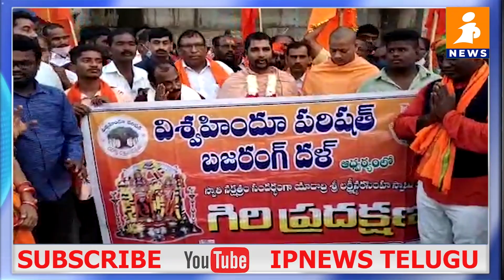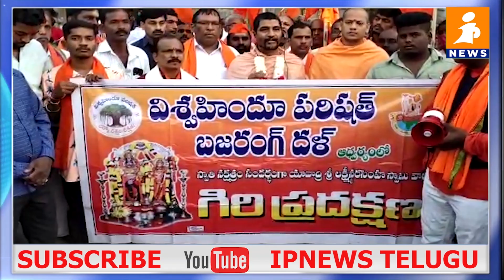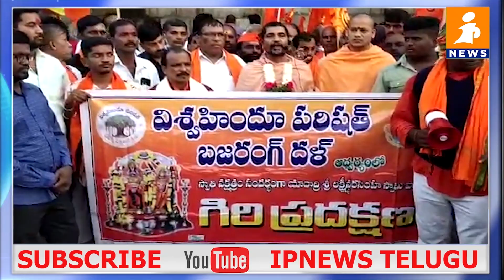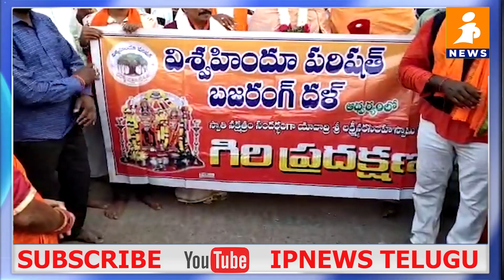యాదగిరి లక్ష్మీనరసింహస్వామి గిరి ప్రదక్షణభక్తిశ్రద్ధలతో స్వామివారి కీర్తనలతోఘనంగానిర్వహించడంజరిగింది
IP NEWS TELUGUis a leading 24-hours Telugu News channel that presents the complete picture of news stories that are relevant in a vivid and insightful manner. IP NEWS TELUGU operates out of Hyderabad and Andhra Pradesh with network channels in Hyderabad. J6@times has over the years become the most-watched, credible and respected news network in India. With its innovative style and investigative journalism.

IP NEWS TELUGU, which is the flagship channel of the company, has the 'Soch Badlo Desh Badlo' tag line which shows the focus on hardcore and serious news. The channel's programs have won several prestigious national and awards.

IP NEWS TELUGU also supplies content, now it is going to the international broadcasting business of IP NEWS TELUGU
 in the USA, Africa, Middle East, and the Asia Pacific.